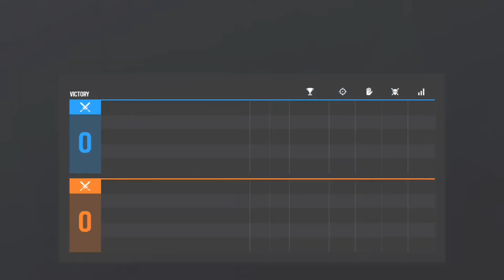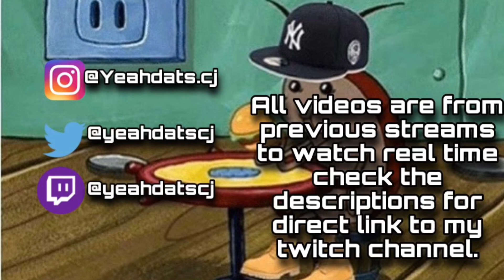Coastline 2v2 Against Trash Talker Part1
To stay updated on when I go live on twitch I mostly post on Instagram and you can also turn on my stream Notification on twitch.